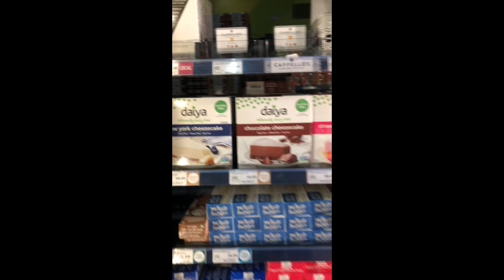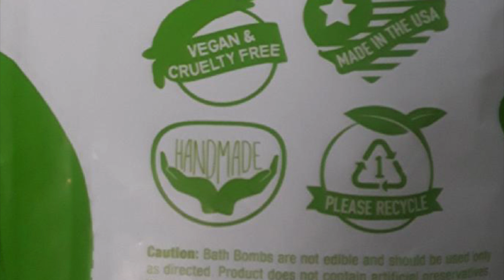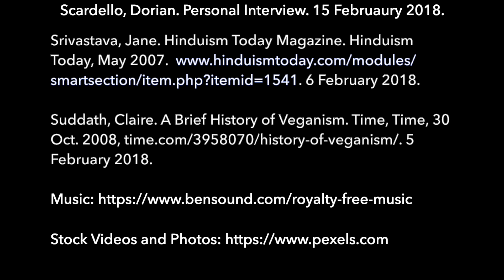Vegan Documentary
Exploring the vegan community.